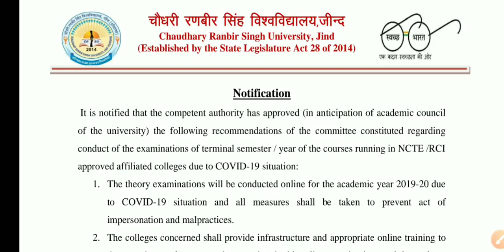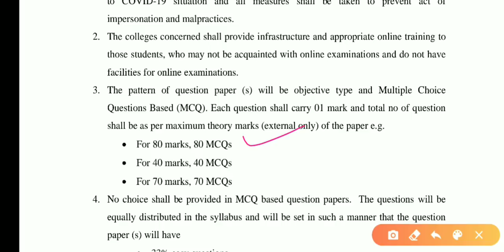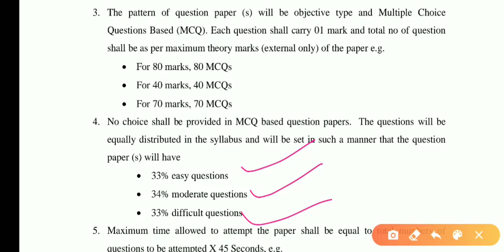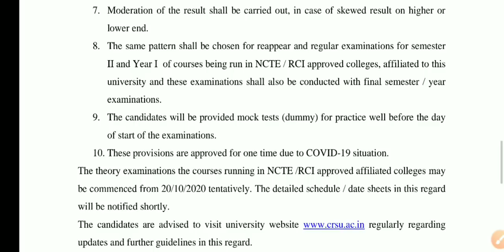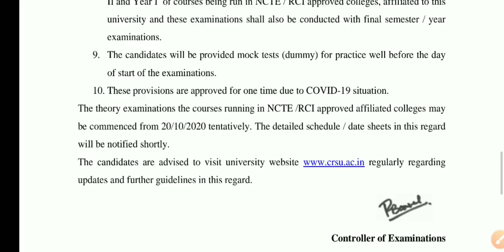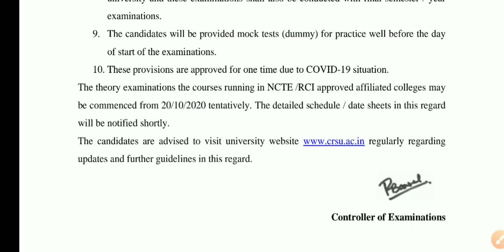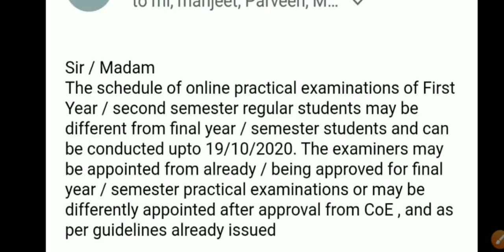Crsu latest 2 notification|| exam / practical || objective type exam for B.Ed || Naveen Dahiya